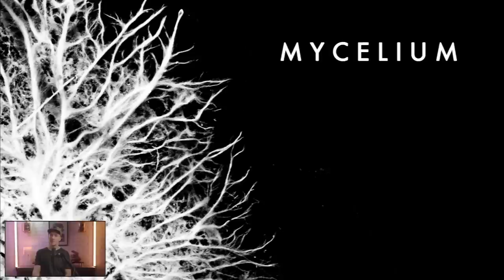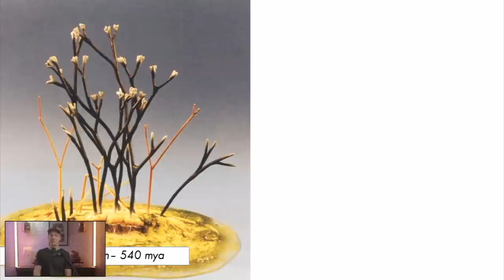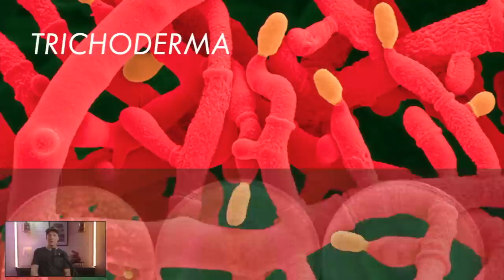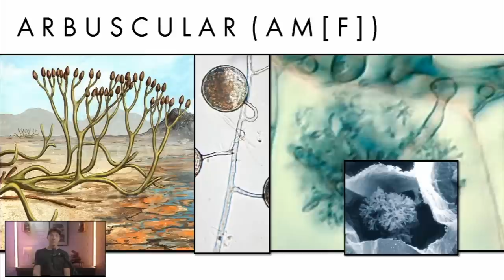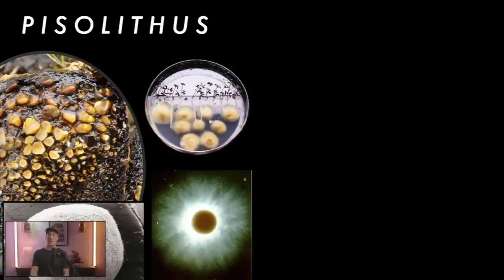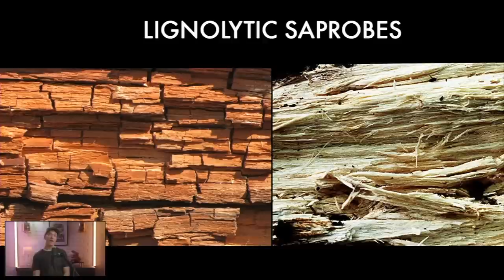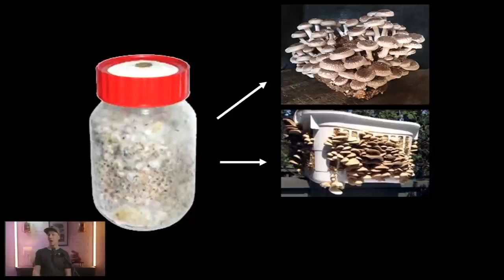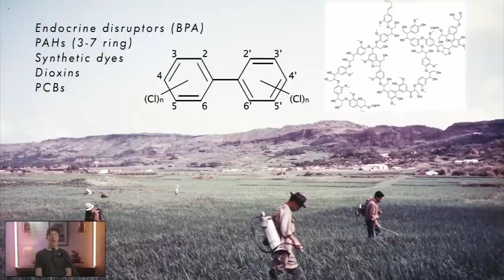The Importance of Fungi in the World’s Soils | Peter McCoy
As powerful decomposers and efficient nutrient movers, the world’s macro and micro fungi fulfill critical roles in the sustainment of resilient soil and habitat ecologies. In this talk, Peter McCoy highlights these keystone fungal functions to demonstrate the many reasons that the funga should be placed alongside the flora and fauna in any discussion on environmental health.

🍄This talk is from the Soil Regen Summit 2021, sign up FREE to view full Summit replays!

Peter McCoy is an author, researcher, and interdisciplinary educator advancing a variety of applied mycology fields. With nearly 20 years of experience working with fungi, Peter is widely regarded as a pioneer in areas of environmental regeneration utilizing fungi. And his exhaustive reference guide to these and other practices, Radical Mycology: A Treatise on Seeing and Working With Fungi (Chthaeus Press, 2016), is considered a milestone for the progress of mycology as a people’s science.

Peter is an original founder of the mycological advocacy organization Radical Mycology, a committee member of the Fungi Film Festival, and the founder of MYCOLOGOS, the world’s first mycology school. From his hometown in Portland, Oregon, Peter’s daily practice centers on pondering, designing, cultivating, and researching ever-healthier relations between humans, fungi, and the habitats we share.

00:00:00 Adrienne's Introduction
00:01:34 Peter McCoy's Welcome
00:03:56 What our fungi?
00:06:02 Spitzenkorper
00:08:00 Fungal Queendom & What is their ecological role in soils?
00:15:12 Phosphorus
00:27:09 Mycorrhizaal Species